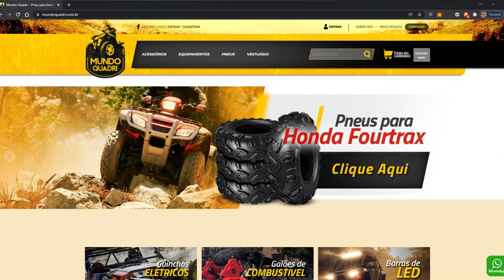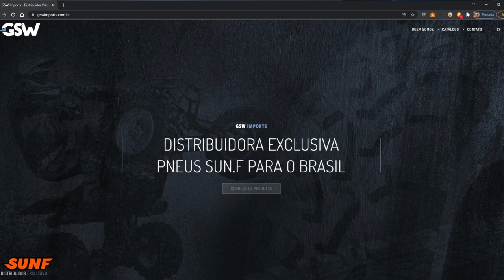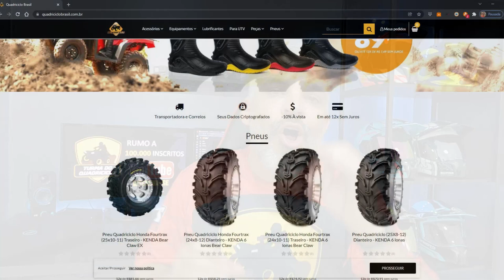4 Sites para você comprar Pneu para Quadriciclo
Nesse vídeo você conhecerá mais um pouco sobre pneus de Quadriciclo e também terá indicação de 4 sites para compra dos pneus.´